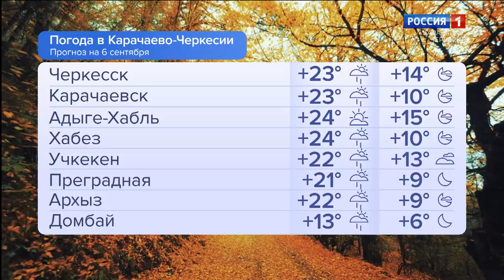Утро России. Карачаево-Черкесия 06.09.2024